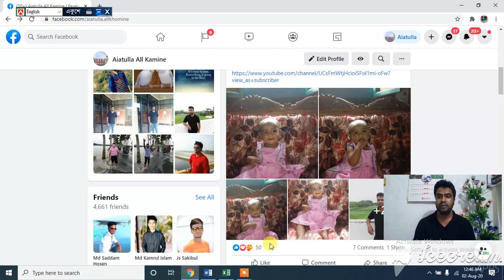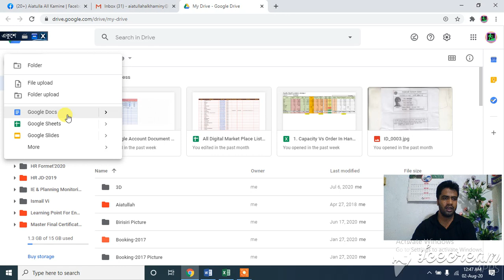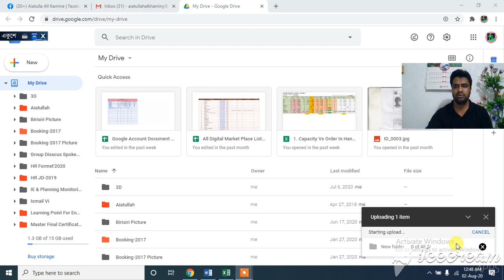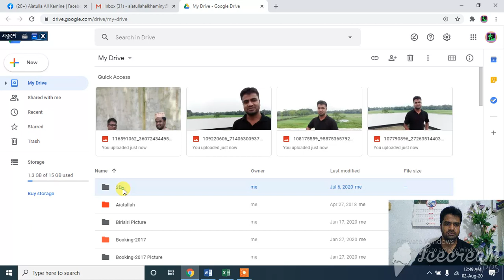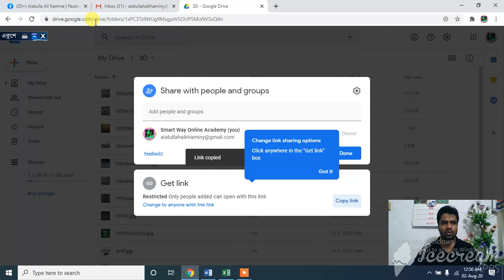How to use Google drive and share files । Google Drive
Today I will this How to use Google drive and share files । Google Drive

You can also find out more various educational videos related to Textiles Professional and Garments Professional. What you learn will help you build your bright career in these two sectors. And if you have studied or worked in Textiles, Industrial Engineering & Production Engineering or any of these related subjects, then this my channel will help you a lot in your education life and Professional life.